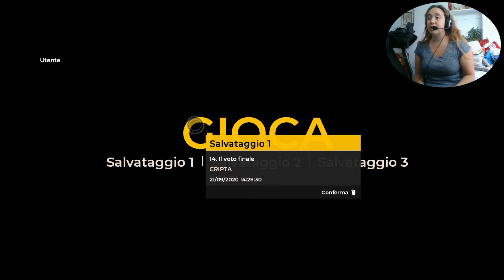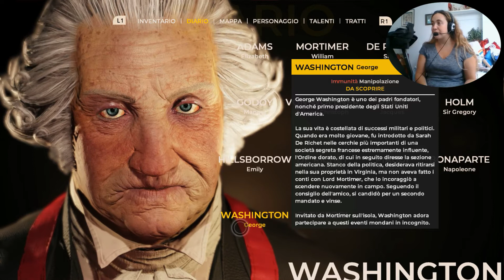The Council || Persuasione #15 {Gameplay ITALIANO}